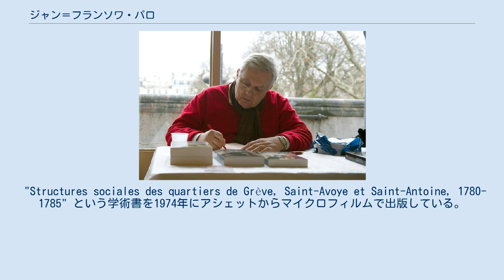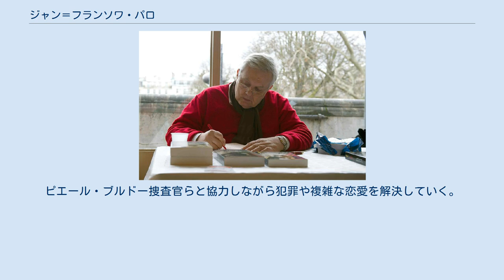ジャン＝フランソワ・パロ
ジャン＝フランソワ・パロ（Jean-François Parot、1946年6月27日 - 2018年5月23日）は、フランスの外交官、歴史ミステリー作家。
パリ生まれ。
 子どもの頃、俳優のジャン・ギャバンと知り合いだったこと、母が映画監督マルセル・カルネの下で働いていたこと、祖父がアベル・ガンスが監督を務めた映画『ナポレオン』（1927年）の編集をしたことなど、映画と密接に関わる家庭で育った。
大学で歴史の学士と修士号を取得し、大学院で人類学、特に古代エジプトのミイラの生成技術、太平洋諸島に古くから伝わる神話、18世紀のパリについて修めた。
 "Structures sociales des quartiers de Grève, Saint-Avoye et Saint-Antoine, 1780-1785" という学術書を1974年にアシェットからマイクロフィルムで出版している。
 セネガルのサン＝ルイで軍関係の仕事をしていた時、「たまたま」領事の補佐となる。
その後、1974年にキンシャサで副領事、1982年から1987年にはホーチミン、アテネで総領事、ドーハ、ハルツーム、ジブチ、ワガドゥグー、ソフィアなどで参事官、チュニスで公使兼大使代理を歴任。
また、経済・財政・産業省のアドバイザー、外務・ヨーロッパ問題省の人事局長代理、2002年から2006年には国防・退役軍人省の局長代理を務めた。
2006年10月にギニアビサウの大使となり、外交における食料の役割を強調した。
2018年5月23日に死去。
71歳没。
 代表作は、18世紀のフランスの警察の警視「ニコラ・ル・フロック」シリーズ。
アクションやミステリーを交えながらも史実に基づいた正確な描写が特徴である。
 イタリア語、スペイン語、英語、ロシア語などに翻訳され、フランス2で「王立警察 ニコラ・ル・フロック」としてテレビドラマ化された。
 ニコラ・ル・フロックは、ブルターニュ半島のゲランド出身、侯爵の非嫡出子として生まれ、カノン・ル・フロックに育てられた。
物語は1761年から始まり、パリ警察（現在のパリ警視庁）総監アントワーヌ・ド・サルティンヌ（実在した警察官、(en) ）と共に仕事をする。
ピエール・ブルドー捜査官らと協力しながら犯罪や複雑な恋愛を解決していく。
フロックも含め登場人物の多くがグルメで、作中にも食べ物の描写が多くある。